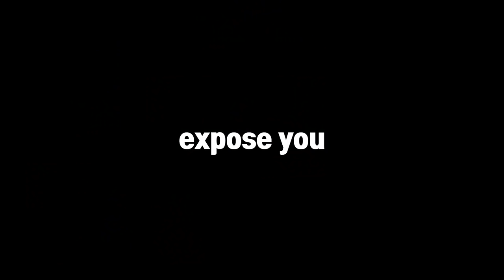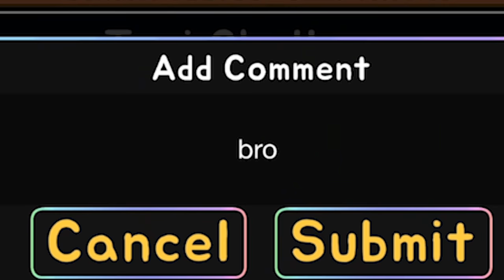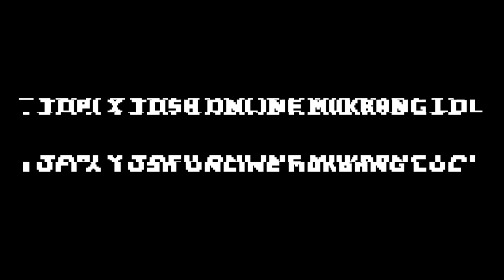MOUSE 🖱️ VS KEYBOARD ⌨️?! (w/ToshDeluxe) | GD race | Geometry Dash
The loser have to do Mukbang video XD
This video referred to Eric's idea (spicy noodle battle).

Go and check his funny video!